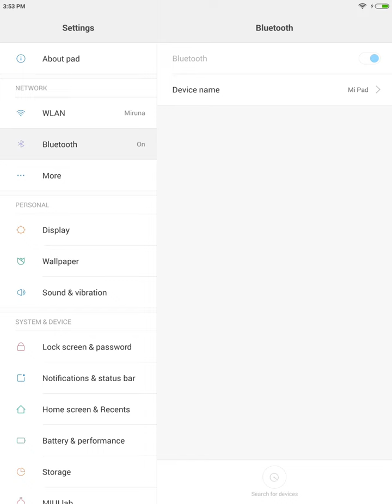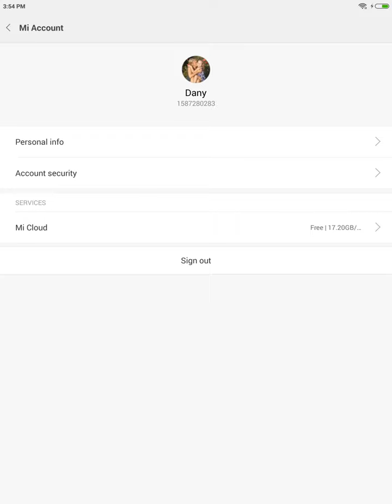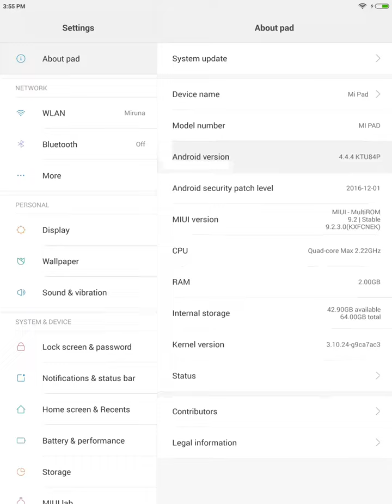MIUI 9.2.30 Stable KXFCNEK Android 4.4.4 installed on Xiaomi Mi Pad 1